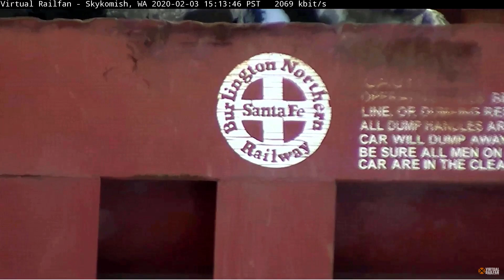Virtual Railfan two day Grab Bag! February 3rd & 4th, 2020. Let's open it up!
Sultran cars, Amtrak at Tower 55, Nickel Plate Road 8100, NS 34, Loram, Colorful caboose, BNSF 9794 & 9532, Pulaski NY and much more!

Virtual Railfan currently has 77 cams at 47 locations in 22 states and 4 countries. Thanks for stopping by, we’re glad you’re here!